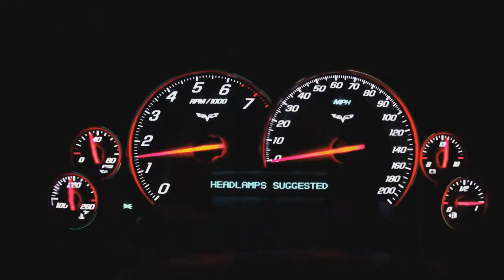Paul Scally - Live in Miami